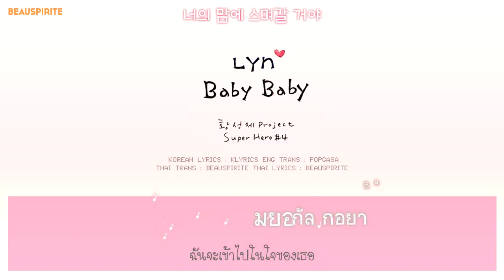[KARA\THAISUB] LYn - Baby Baby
LYn (린) - Baby Baby (Girls' Generation 소녀시대 Cover/Remake)
[Hwang Sung Jae Project Super Hero 4th Line Up]

บางคนฟังแล้วอาจจะคุ้นๆ เพราะเจ๊รินแกเอามารีเมคจากเพลงของโซชิค่าาา
เพราะไปอีกแบบ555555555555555

-แปลผิดพลาดตรงไหนขออภัยค่ะ-